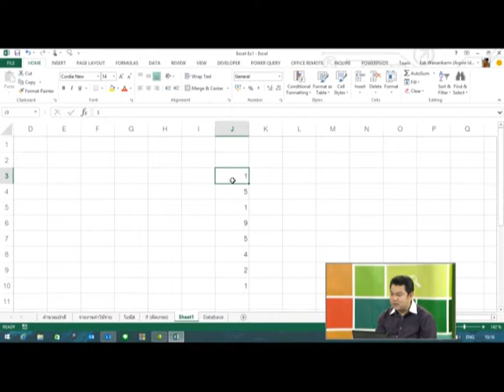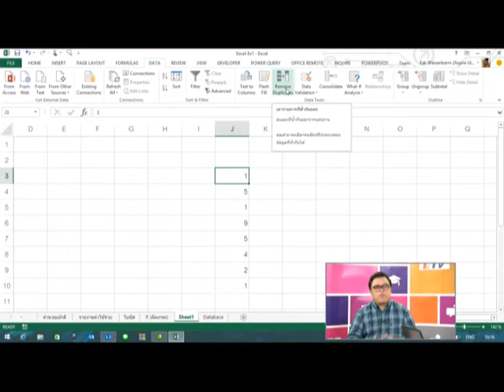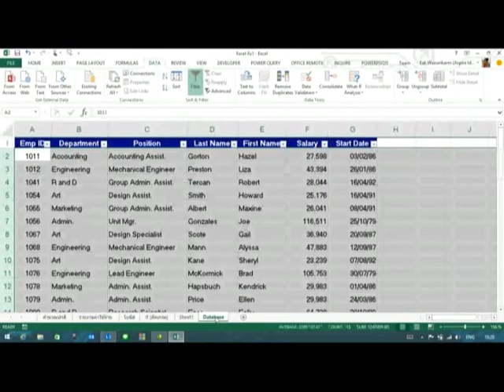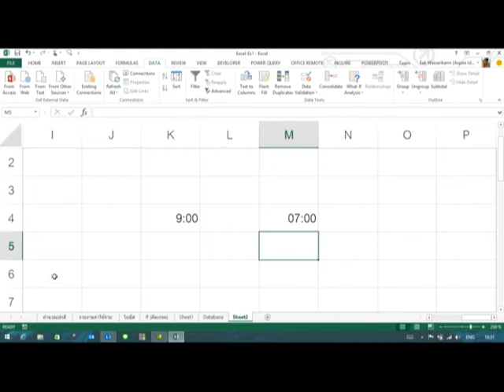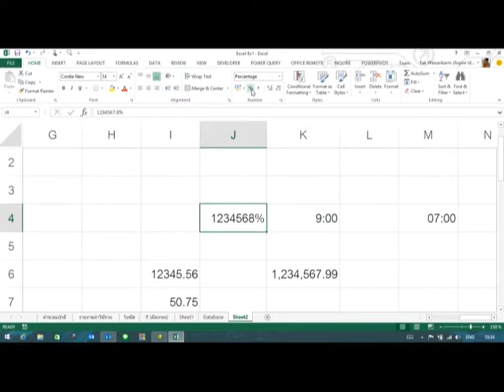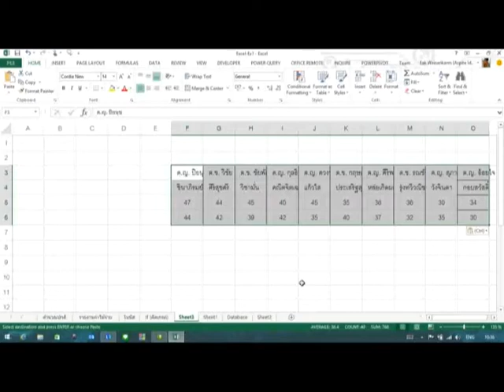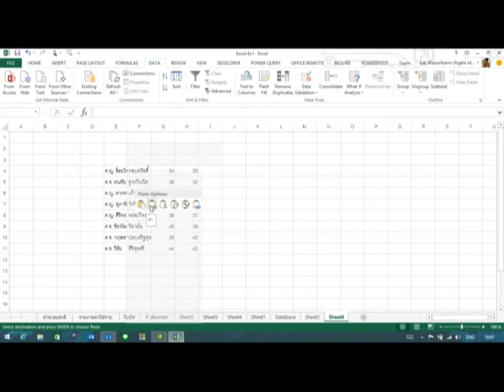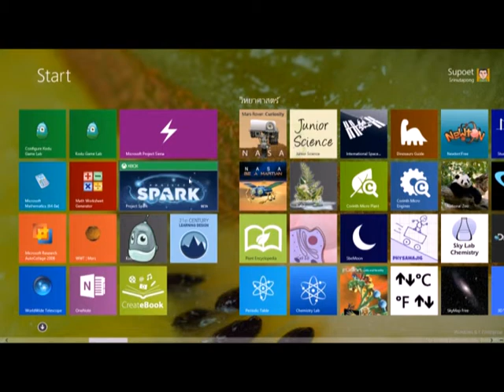Partners in Learning ชุด 2 (Excel) / 8 - การจัดการตัวเลข